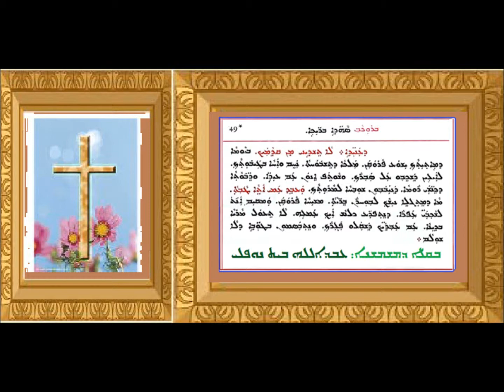Msheaha Baith Gawsa 4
شوحلابا: مشيحا بيث كوسا 4 بصوت الشماس عبدالله النوفلي
ܫܘܚܠܦܐ ܡܫܝܚܐ ܒܝܬ ܓܘܝܐ 4